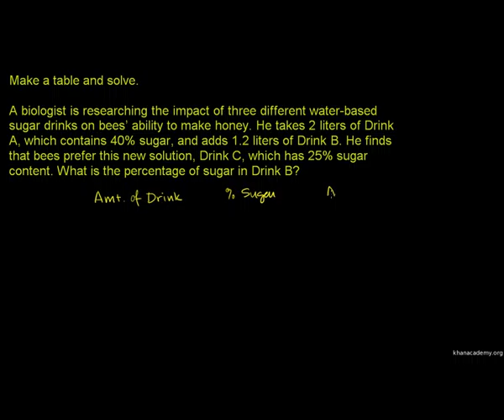Mixture problems 3